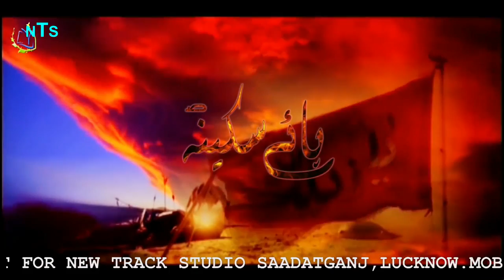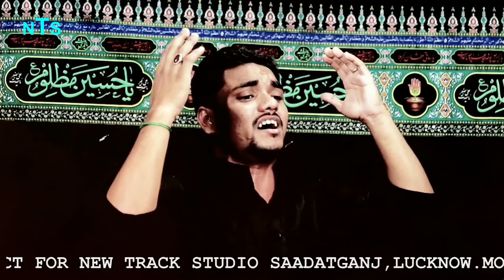ABIS RAZA SULTANI NOHAY 2018 TANHA SKEENA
NEW TRACK STUDIO LUCKNOW INDIA